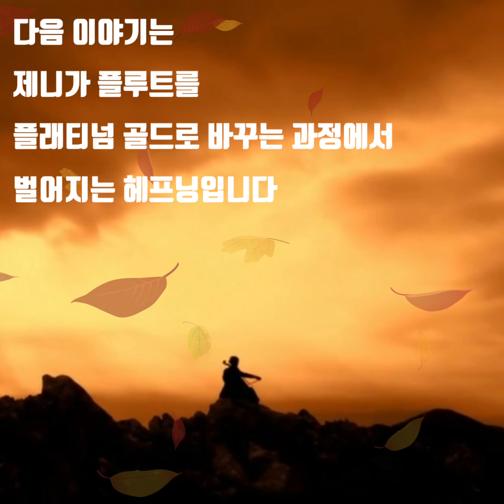[12화] 2억짜리 첼로 활을 분실한 조이_어떻게 찾을 수 있었나?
스위스 베른의 앙상블라트 본부로 모인 10명의 멤버들!
첫번째 연주 장소인 스위스 베른의 Paul Klee Museum홀에서 연주 하기 위해 첼로를 업그레이드 시키려고 하는데..2억짜리 활을 공항에서 분실한 조이!

고엽 Autumn Leaves/앙상블 라트 시즌3 실황음원/ 연주: 첼로 조이  피아노:콴

유튜브 음악보관파일: Jazz Me Blues - E's Jammy Jams